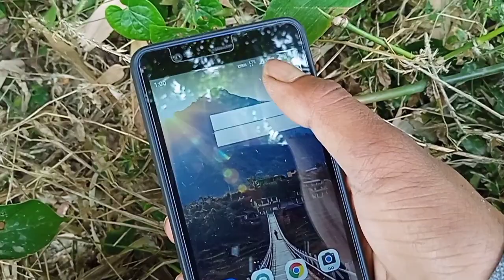আজকে আমি এসেছি বাম্বু কাটতে তো কিভাবে গ্রামের লোকেরা বাম্বু কাটে আজকে আমি দেখাবো Today cut bamboo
আজকে আমরা বাম্বু কাটতে গিয়েছিলাম এই ভিডিওতে আমি সবকিছু দেখিয়েছি কিন্তু আমি নতুন ইউটিউবে আপনারা আমাকে সাপোর্ট করবেন কিছু কিছু সময় ইন্টারটেইন্টমেন্ট করেছি মজা করেছি খুব মজা পাবে ভিডিওটা দেখুন লাস্ট

Bamboo Cutting & Slicing Skilled Talent Workers in World/ Cutting Bamboo for Making Fence in Vaillage

Bamboo is a very common staff at village. It used for many

purpose in village people like making house, making fence,

making railing for others things. Here Village boy want to show

you how the bamboo used to make a fence by skills village men

K

eywards:

bamboo fencing prices

bamboo fencing india bamboo fencing ideas free standing

bamboo fence

bamboo fencing rolls wholesale

bamboo fencing prices in delhi

bamboo railing for balcony

bamboo fencing near me primitive technology hut china

bamboo products crafts simple

bamboo products bamboo products china bamboo plants

toronto

bamboo flooring kerala black

bamboo black bamboo plants

bamboo plant care buy

bamboo plant products made from bamboo bamboo images simple

bamboo products wacom bamboo interior design

bamboo interior

best fruit baskets

how to make a fruit basket cut fruit basket

the fruit basket friut basket fruits basket for fruits basket costcofruit basket stylish

fruit basket fruit basket for kitchen counter where can i buy a

fruit basket

where to buy fruit baskets wayfair

fruit bowl fruit basket where to buy buy fruit basket kitchen fruit bowl fruits in basket

countertop fruit basket black

fruit basket wholesale fruit baskets buy

fruit basket online bamboo hr

bamboo california bamboo integration tool

bamboohr bamboo software

bamboo logo

bamboo app

bamboo integration bamboo website

bamboo portal products made from bamboo is bamboo wood

bamboo tool

bamboo care

bamboo flooring installation

bamboo veneer

bamboo dating site bamboo building products small

bamboo varieties is bamboo a hardwood black bamboo hedge

sustainable

bamboo flooring

bamboo flooring prices

bamboo landscaping engineered

bamboo flooring

bamboo flooring company babbo menu solid bamboo flooring bamboo flooring canada bamboo wood bamboo family

bamboo

floating floor

bamboo retail bamboo nursery near me bamboo flooring online natural bamboo flooring bamboo flooringbamboo flooring bambu app bamboo office plant carbonized

bamboo flooring cheap bamboo flooring running

bamboo bamboo restaurant menu bamboo bamboo tree information where to buy bamboo cold

hardy bamboo

bamboo bamboo discount

bamboo flooring bamboo catering

bamboo grass bamboo hardwood buy bamboo flooring bamboo

flooring sale

bamboo lumber babbo restaurant black bamboo for sale near

bamboo company buy bamboo timber black bamboo in pots bamboo testing

bamboo tree for garden bambu restaurant bamboo flooring products woven

bamboo flooring bamboo chinese buy

bamboo plants in bulk splitting bamboo plants giant bamboo bamboo house plant buy

bamboo plants near me mature bamboo plants bamboo plywood black bamboo in container bamboo bamboo uk bamboo plants

for screening privacy

bamboo price miniature

bamboo plant hardy

bamboo plants for sale tall

phyllostachys nigra feed

bamboo plant buy large bamboo plants moso

bamboo plant clumping black bamboo

bambo short bamboo plants dwarf clumping bamboo bamboo dealer non invasive black bamboo big bamboo thick